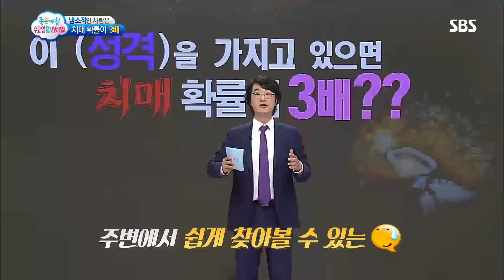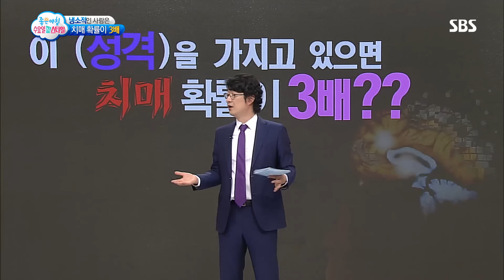특정 ‘성격’은 치매 발병률 3배! (수요일N스타일) @좋은아침 4835회 20160420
■좋은아침 수요일N스타일 - 치매에 대한 속설 파헤치기
의학전문 기자 홍혜걸은 치매에 가장 나쁜 것으로 지적하는 게 성격이라고 설명한다.